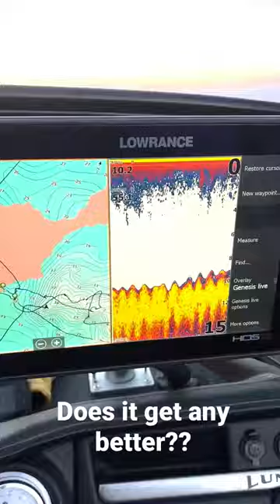Fall lake trout